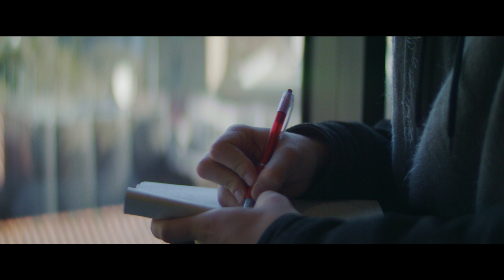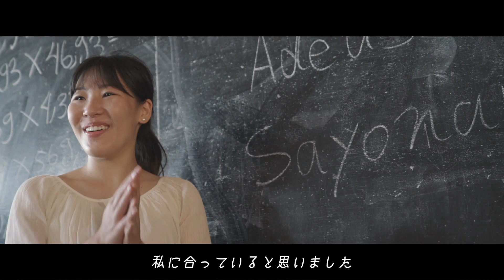[JP] Become a social innovator - full ver. - TAISI Program, School of Social Sciences, Waseda Uni.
早稲田大学社会科学部は、2018年より新英語学位プログラム「ソーシャルイノベーションプログラム」（通称TAISIプログラム*）を開設しました。複雑化するグローバル社会において高い志のもとに自ら課題を明らかにし、解決策を打ち出すとともに、周囲を巻き込みながらその実現を図る「ソーシャルイノベーター」を育成します。
*Transnational and Interdisciplinary Studies in Social Innovation program,

Music Performance : Waseda Alumni Orchestra (volunteer)
Recording / Mixing : Noriaki Watanabe
Camera : Hiroya Iwakawa, Daisuke Noda  1st Assistant : Miyabi Oike, Kazeho Ohshima
Color : Masahiro Hasegawa
Local coordinator : Masato Nakazawa
Producer : Yuta Sasaki
Executive producer : Daiji Minematsu

Special Recognition : Xanana Gusmão (The first President of East Timor, Waseda University Honorary Doctorate)